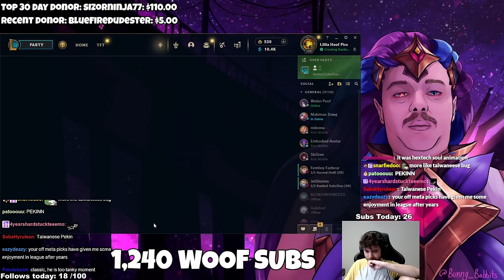When you get over 1500 AP on Veigar you know it's going to be a good time